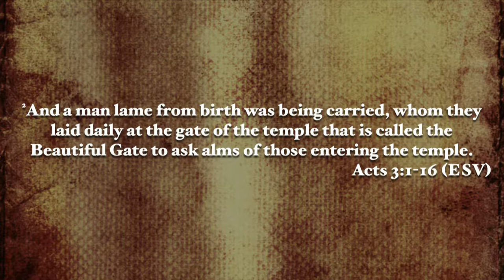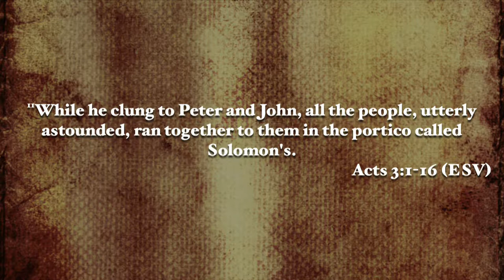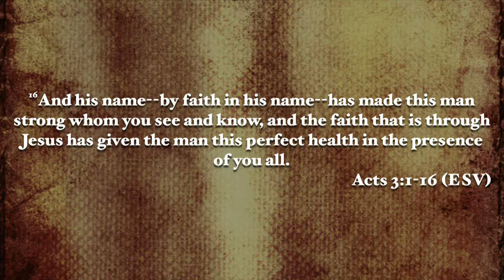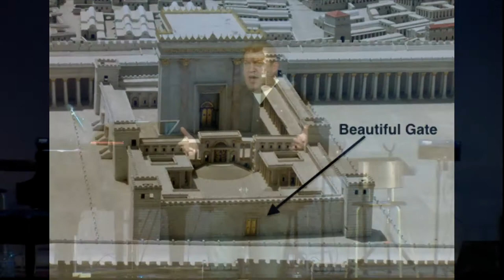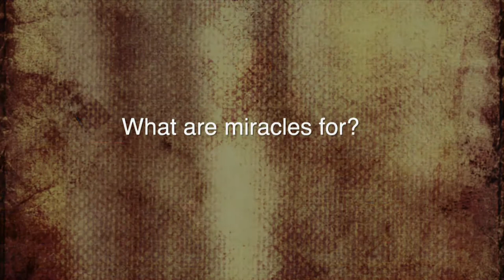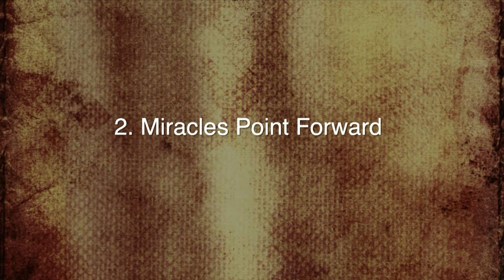10/5/14 - "Giving What We Have"